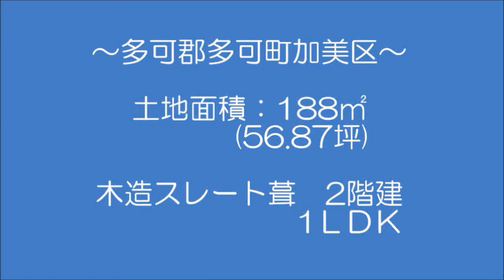【スローライフ売物件】こちらの物件は成約済みです 831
兵庫・岡山の田舎暮らしならお任せください！

【物件概要】
■所在地：兵庫県多可郡多可町加美区
■交通：JR福知山線　石生駅　約18.4km、春日和田山道路　氷上IC　約16.8km
■地積：188㎡(約56.87坪)　■建物面積：48㎡(約14.52坪)
■築年数：平成9年築　■間取り1LDK

国民の祝日「敬老の日」発祥の町から物件が出て参りました！！誇り高きシンボルとして、八千代コミュニティプラザの玄関脇には、前面に「敬老の日提唱の地」と刻み込まれた高さ約２メートルの石碑が建っていているそうです。そんなスポットに一度足を運んでみてはいかがですか☆当物件は、多可郡多可町の別荘地にある可愛らしい山荘です。間取り1ＬＤＫとお手入れしやすく別荘にぴったりの物件。宅内には目を引く太く立派な梁があり、そして冷暖房の効き目を向上してくれるシーリングファン付。オーナー様が丁寧に使われていたため補修なくお使いいただけます♪お庭にはベンチやレンガで作られたバーベキューコンロがあり、休日にそこで日光浴や家族、友人とバーベキューなど愉しんで頂けますよ。敷地内には大事な愛車を雨から守れる嬉しいカーポート付です(＾0＾)♪当物件でのんびりスローライフはいかがですか。